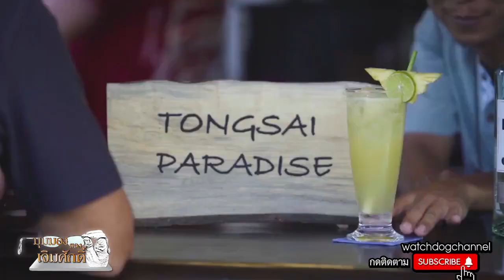ท่องเที่ยวเกาะสมุย หลังโควิด